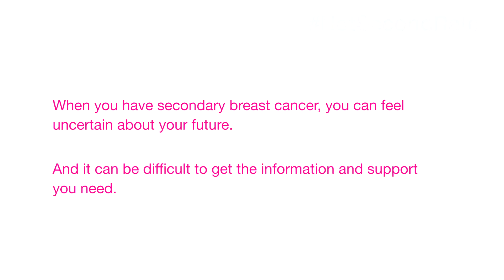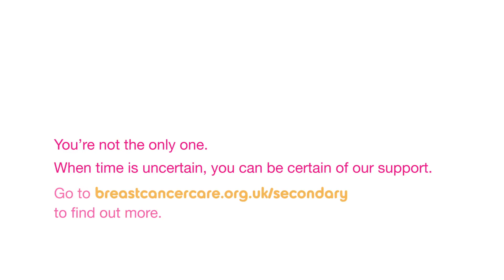Need support living with secondary breast cancer?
If you're looking for support, we're here to help.  We can help you connect with others who have secondary breast cancer, online or face to face so you feel more supported and less alone.